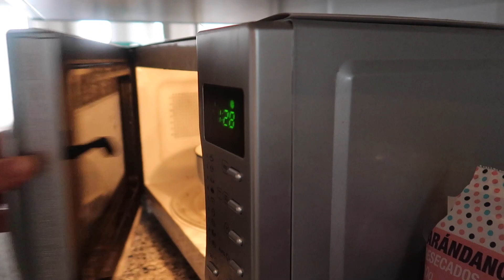WHAT I ATE IN A WEEK FOR FAT LOSS.. FAIL!